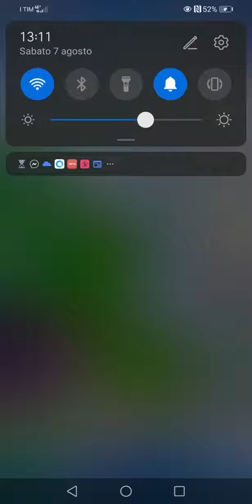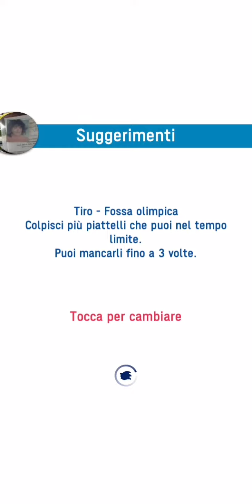Sonic alle olimpiadi##(3)